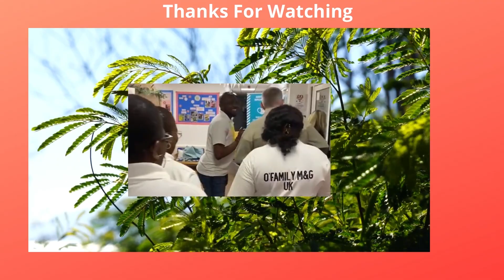Why Did Jeffrey Morlock Join ONPASSIVE? artificial_intelligence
According to Jeffrey Morlock, if you are waiting to understand everything about ONPASSIVE before joining it is going to be too late, and you would be forfeiting your future and that of your generations. Join now for $97.